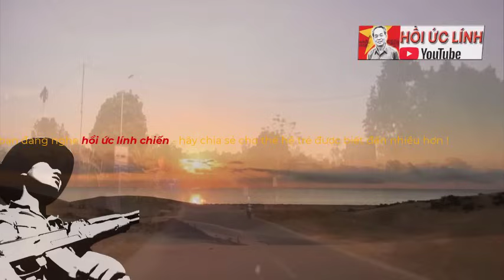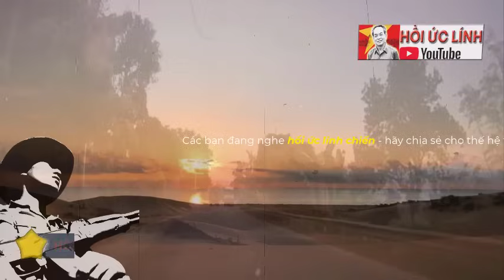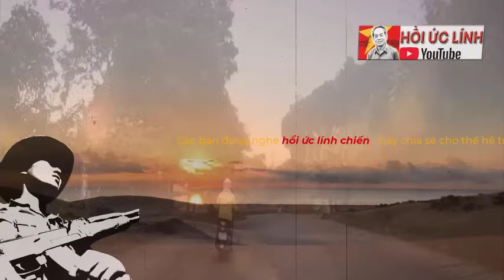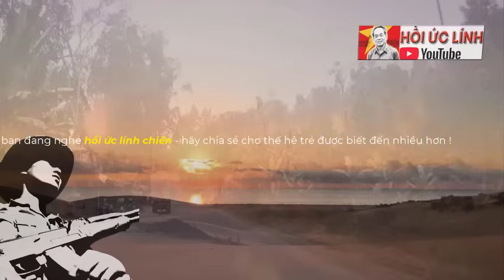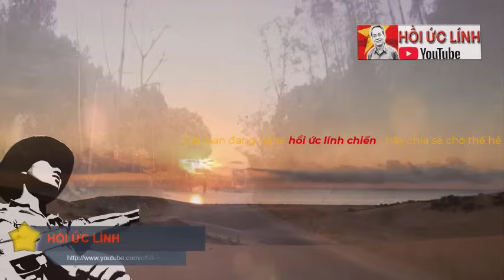Tôi lên đạn khẩu AK ... chĩa thẳng vào mang tai thằng POLPOT !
XEM NHIỀU HƠN TẠI ĐÂY
1.Chuyện của lính Tây Nam – CCB Quốc Tuấn
4.Hồi ký ĐỜI QUÂN NGŨ – tác giả Đức Cường
6.Hồi ký lính trinh sát sư 307 - Võ Văn Hà
7. HỒI ỨC CHIẾN TRƯỜNG K: LÍNH TRINH SÁT PHÁO BINH
8. CÁC TRẬN ĐÁNH TẠI CHIẾN TRƯỜNG K
9. HỒI KÝ CHIẾN TRƯỜNG K "CHUYỆN Ở RỪNG" - CCB ĐỨC THẢO
10. HỒI KÝ CHIẾN TRƯỜNG K - CCB HAI RUỘNG
11. HỒI KÝ CHIẾN TRƯỜNG K "CHUYỆN Ở RỪNG" - CCB ĐỨC THẢO
12. HỒI ỨC ĐÁNH MỸ - CHIẾN TRƯỜNG MỚI I NGUYỄN HỮU AN